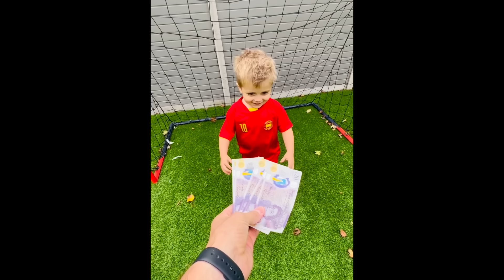DANIEL CUTTING EXPOSED!! (How To Fake Trick Shots!)